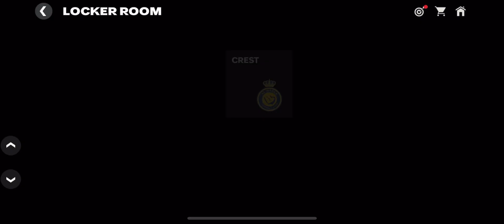First Look At Ea FC And UCL Event